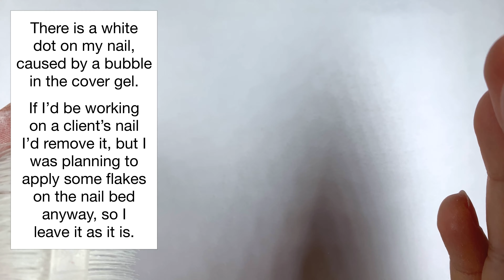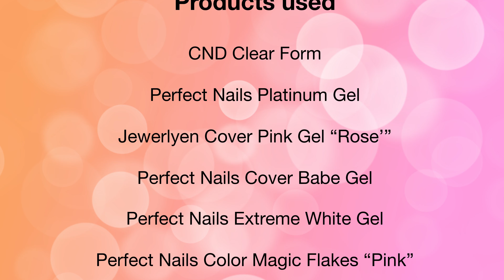NAIL TUTORIAL | French hard gel nails | How I sculpt with my non-dominant hand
Hi there, in today’s video I’ll show you how I sculpt a french nail with my non-dominant hand. I’m much slower, but with a couple years of practice behind me I can create a decent set with my non-dominant hand. I hope you’ll learn something new from this video! :)

Timestamps:
0:00 Intro
0:05 Base layer
0:56 Pinching the base layer
1:14 Extending the nail bed
3:12 Smile line filing
3:49 Applying the white gel
5:35 Applying the flakes
6:42 Whole set
6:53 Products used
7:15 Coming soon...